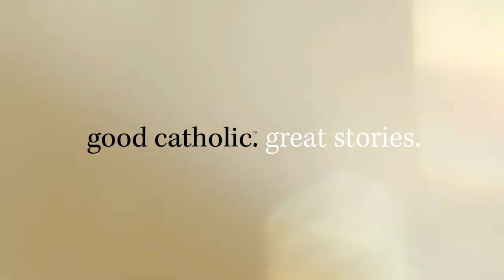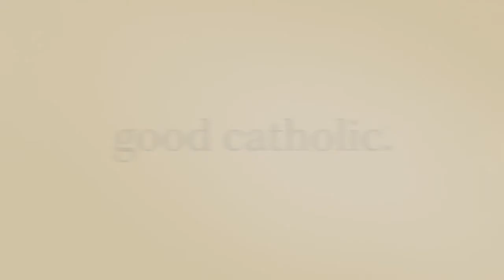Great Stories | Ep.5: Actually Evangelizing Millennials: Crossroads4Christ with Travis Moran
This week we get to hear form Travis Moran, founder of Crossroads 4 Christ, a ministry bringing young adults into greater relationship with Christ and His Church. Travis and the Crossroads team are doing excellent work in Connecticut, and they have a lot to teach those around the country who want to better reach young adults with the Gospel.